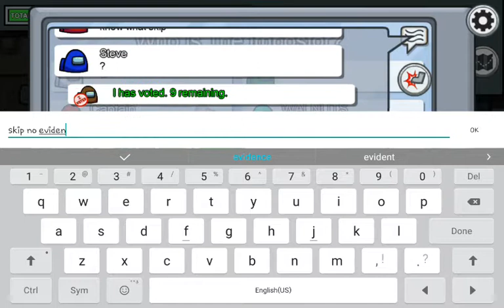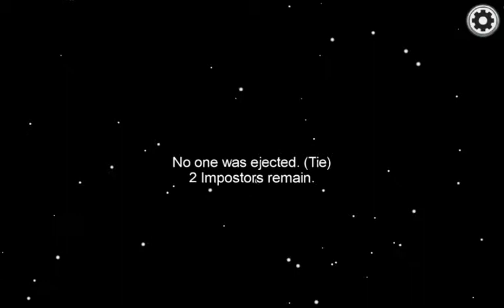Victim of the Cams / Let's Play Among Us Episode 2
In today's episode of Among Us, we play a couple games and we managed to win one! yay!